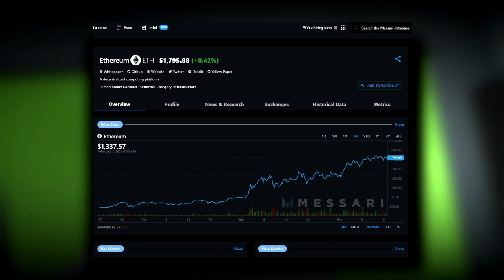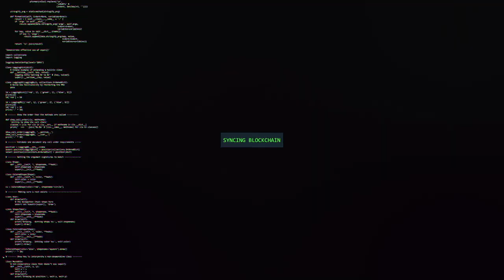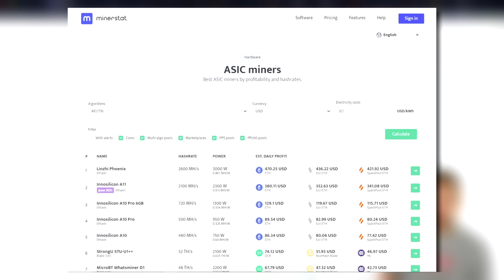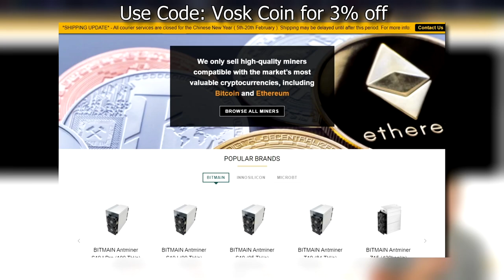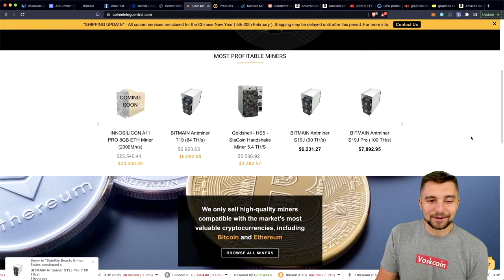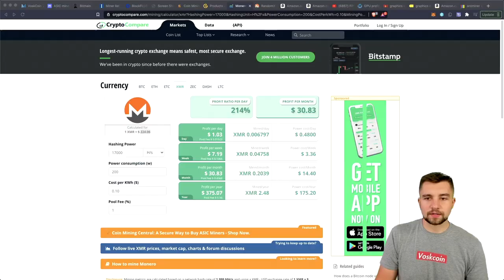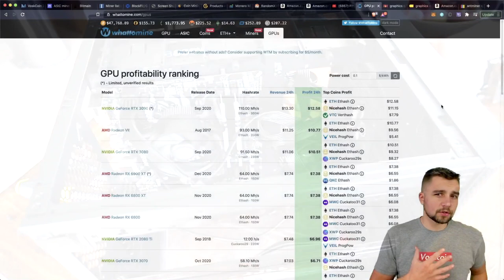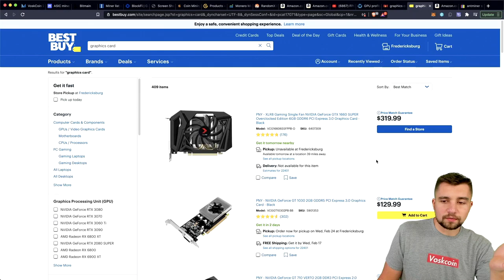Crypto Mining is MORE PROFITABLE THAN EVER?!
Bitcoin mining is more profitable than ever, Ethereum mining is more profitable than ever, crypto mining is more profitable than it has ever been before!

Bitcoin mining is insanely profitable right now and so is Ethereum mining, the two biggest crypto coins ever and tens of millions of dollars of new coins are mined DAILY plus all of the transaction fees go back to the miners to increase crypto mining profitability. GPU mining is the most profitable it has been since 2017, and CPU mining is profitable even though there has not been a lot of interest and new coins launched with CPU mineable algorithms. FPGA mining is profitable, sort of, but to be honest FPGA mining is miserable and one of the worst financial investments and time investments a crypto miner can make. Let's review why crypto mining is more profitable than ever, if mining is still worth it, and how to enjoy some sweet crypto mining earnings!

🔗 Links! 🔗

⏰ Timestamps ⏰
0:00​ Crypto mining is more profitable than ever
05:25 ASIC mining profitability
12:14 CPU mining profitability
15:08 FPGA mining profitability
17:14 GPU mining profitability
21:54 What are the best mining rigs to buy right now?